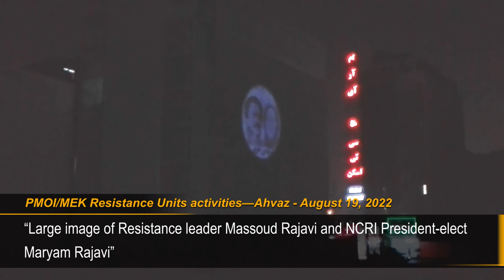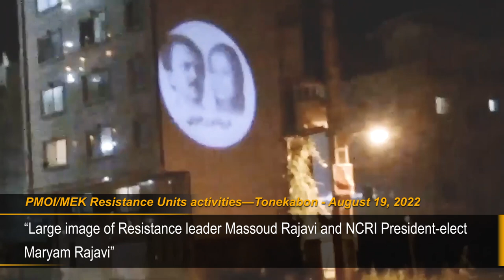Resistance units project images of Massoud Rajavi and Maryam Rajavi in Ahvaz & Tonekabon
In Ahvaz and Tonekabon, the Resistance Units projected images of Massoud Rajavi, the leader of the Iranian Resistance, and Maryam Rajavi, the president-elect of the National Council of Resistance of Iran, in public.